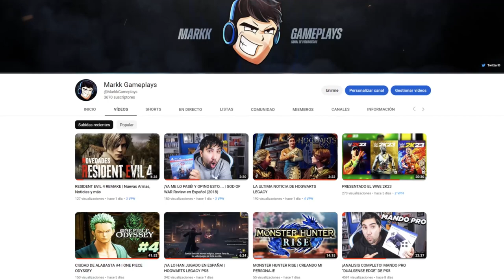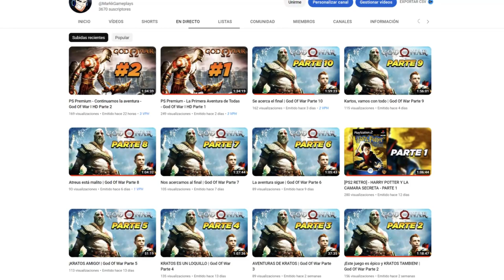NUEVA MISIÓN SECUNDARIA DLC 5 | LA AMENAZA IMPREVISTA | Dragon Ball Z: Kakarot DLC 5